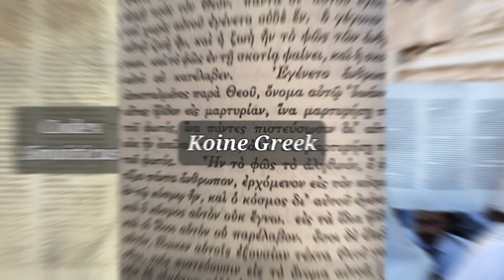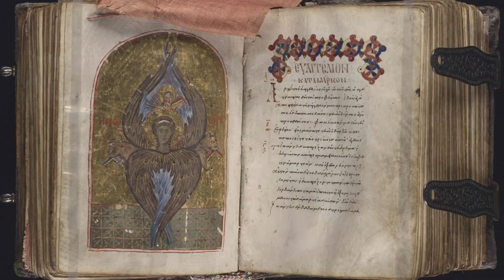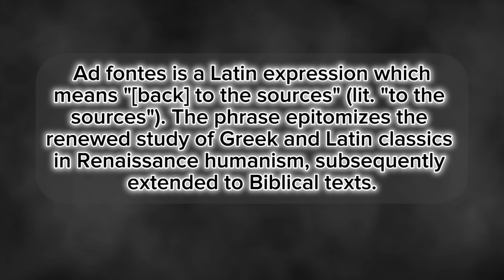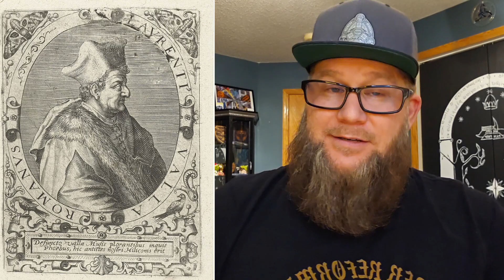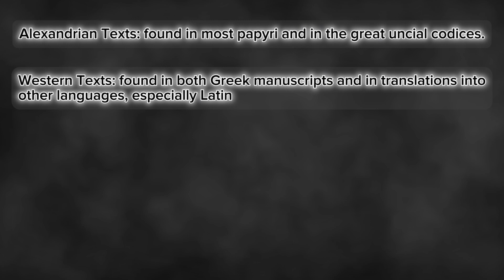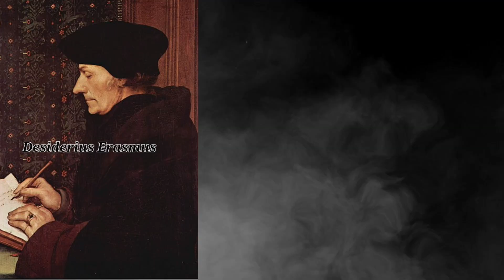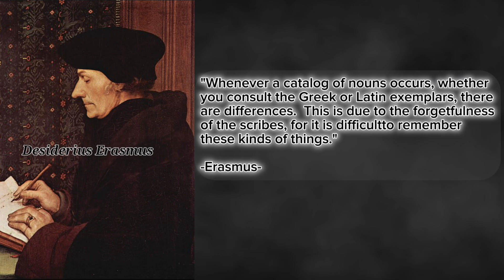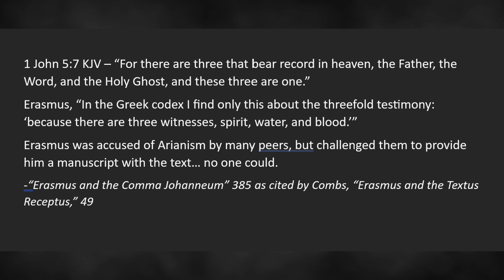Is the KJV truly the only valid Bible? 👀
Is the King James Version of the bible the only valid translation of the bible?  Were the translators inspired by God to deliver perfection?  If you read something else, does it not carry the same authority?  Today we discuss King James Onlyism, whether it is valid, feasible, or true, and the history of the transmission of the text to where it is today.